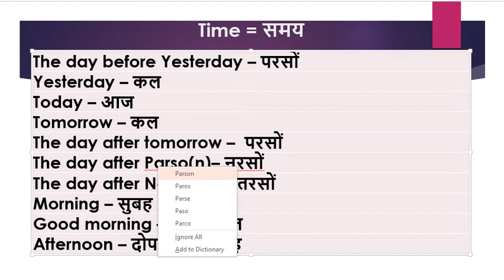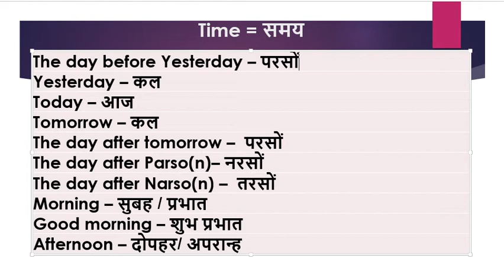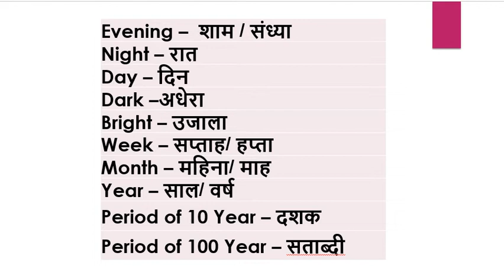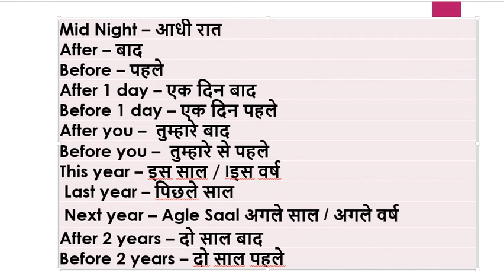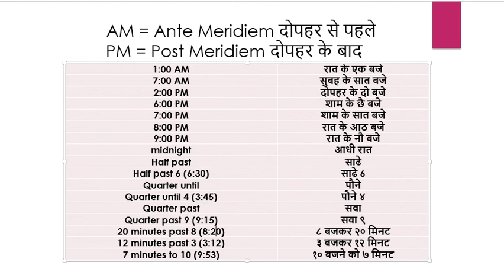Learn Time In English English Bytes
Learn Time In English by broadcast All

Following are the more videos links.